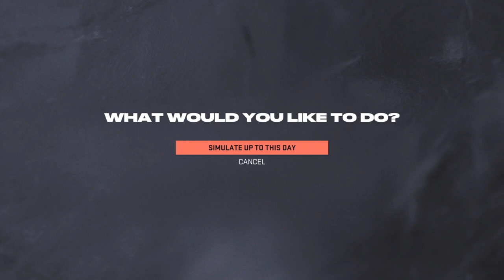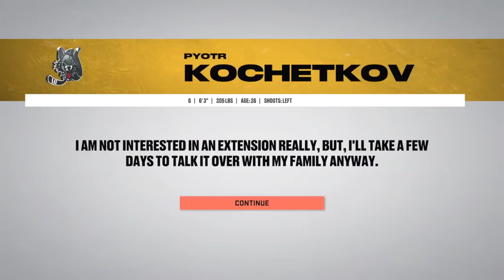Win Now: Carolina - Pre-Season - Ep. VIII - Pt. I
We watch our kids play and we honestly cannot be this bad. Broke my chair (not out of anger) about midway through the stream so that was also fun. First three games @ NYI, @ PHI and @ WSH.